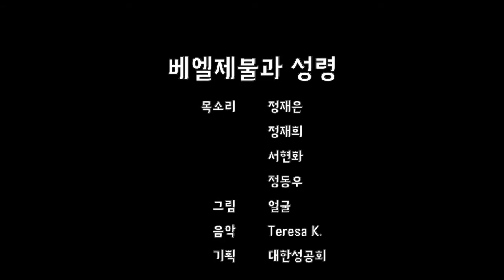베엘제불과 성령(마르 3:20-35)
목소리 정재은 정재희 서현화 정동우
그림 얼굴